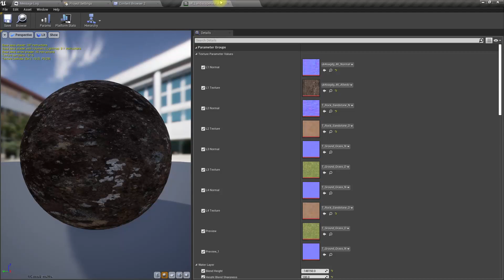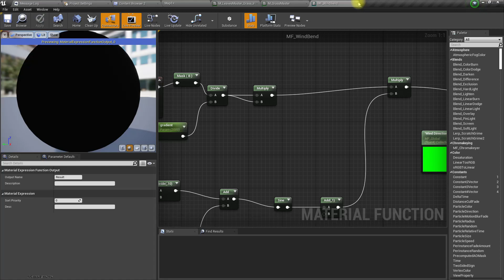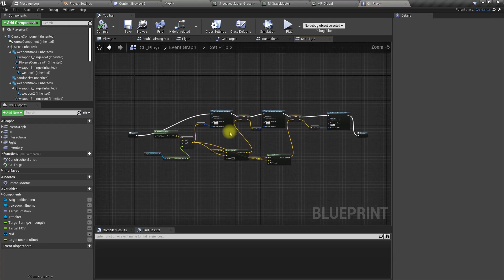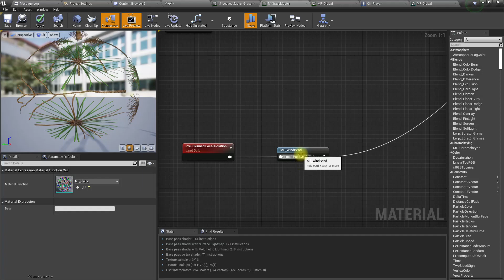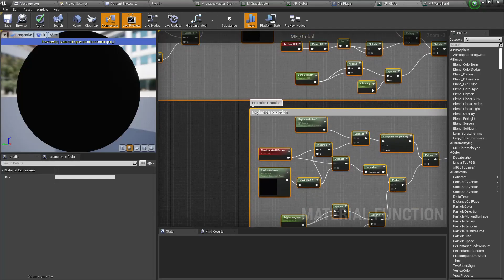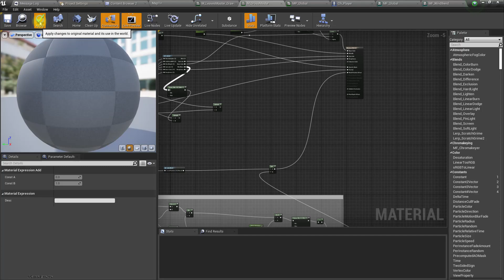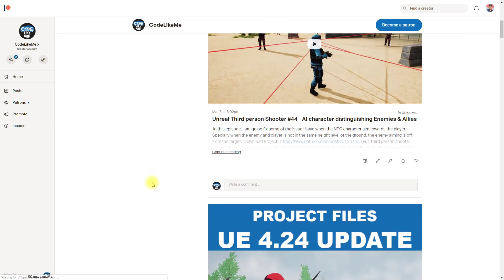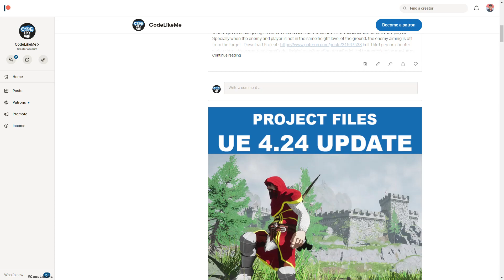Restoring Grass Collisions & Reactions - UE4 Tutorials #375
I implemented a grass collision system where the grass will react and move away when player walk on them and another system when something explode, grass reacts to the explosion by bending outwards from the explosion. But those features were broken after reworking on grass materials and I am going to restore them today.